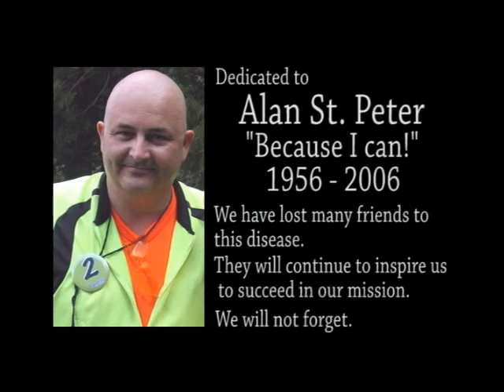AngelRide2009 Part 2 of 2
AngelRide is an annual charity bike ride across Connecticut that takes place every Memorial Day Weekend to raise money for children with cancer and other life-threatening diseases.  Part 2 of this video shows the various Sunday rides available.